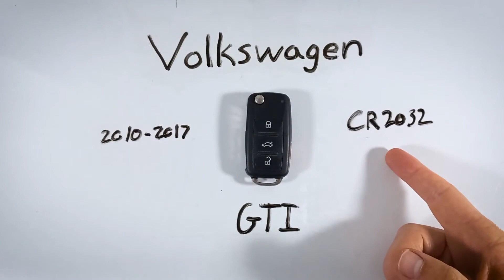Reemplazo de la batería del llavero de Volkswagen GTI (2010 - 2017)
Cómo reemplazar la batería en este mando a distancia para los modelos Volkswagen GTI 2010, 2011, 2012, 2013, 2014, 2015, 2016, 2017.

Aprende a arreglar o reemplazar/cambiarlas en los coches más populares del mundo. Espero que te ahorre tiempo encontrar la batería correcta para tu coche.

►Acerca de FobBattery:
Una vez tuve que cambiar la batería de mi propio llavero y descubrí que no había un recurso central sobre baterías de llaveros. Por lo tanto, creé el sitio web FobBattery. Consulta nuestro sitio web para ver fotos, guías gratuitas y una lista actual de marcas para las cuales hemos creado una base de datos de baterías y llaveros.